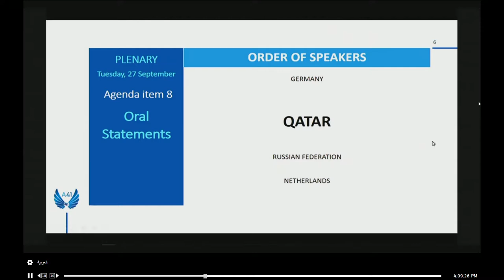Minister Heads Qatar Delegation to 41st ICAO Assembly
Minister of Transport H.E. Jassim Saif Ahmed Al-Sulaiti has headed the State of Qatar’s delegation to the 41st Session of the International Civil Aviation Organization (ICAO) Assembly, which began at ICAO Headquarters in Montreal, Canada, attended by the ICAO’s 193 Member States, in addition to several international organizations.

Addressing the Assembly’s first session, H.E. Al-Sulaiti said that Qatar is looking forward to becoming an ICAO Council member out of its firm belief it can contribute significantly to finding out solutions to the challenges that the aviation industry is facing nowadays and in the coming years, to serve the global aviation community.

He also highlighted Qatar’s major and well-considered steps targeting achieving remarkable progress in the civil aviation industry by creating and modernizing a world-class infrastructure that can help achieve sustainable development and fulfil universal environmental standards, in step with the QNV2030 goals, let alone protecting lives and property, and providing safe air routes.

The minister looked back on the national carrier’s and Qatari civil aviation sector’s milestones globally and humanitarianly during the Coronavirus pandemic. He also highlighted Qatar’s endeavors to provide civil aviation workforce in several countries with training and skills to increase their capacity to honor the ICAO’s Standards and Recommended Practices. This aims at enhancing civil aviation safety in those countries. Additionally, he tackled Qatar’s contributions supporting some of the ICAO’s programs.
Minister Al-Sulaiti reaffirmed Qatar’s lasting commitment to embodying ICAO’s principles – the organization that aims for a safe, environmentally sound and sustainable development of the global civil aviation, in addition to continuing and further boosting its partnership with the ICAO and Member States.

Qatar’s Ambassador to Canada H.E. Dr. Khalid bin Rashid Al-Mansouri, Director of Department of International Organizations, MOFA, H.E. Mr. Ali bin Khalfan Al Mansouri, Mr. Mohamed Faleh Alhajri, who is in charge of managing the Qatar Civil Aviation Authority (QCAA), and the Permanent Representative of the State of Qatar to ICAO Mr. Eissa Abdullah Al Malki, attended the Session.

Qatar earlier applied for an ICAO Council membership on Category C for a three-year term. Elections are to be held at the meetings of this 41st Assembly Session to elect only 36 countries to form up a fresh ICAO Council. Meetings continue until this October 7.

Qatar joined the ICAO on Sept. 5, 1971 and has ever since contributed to supporting ICAO achieve its strategic objectives as well as several efforts to enhance the future of aviation industry.